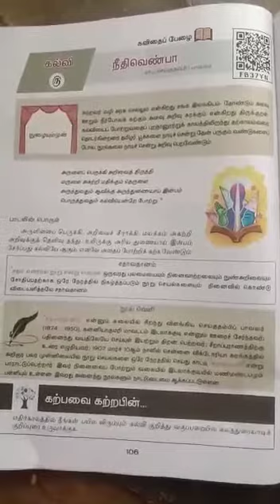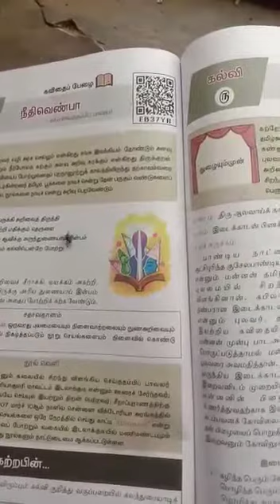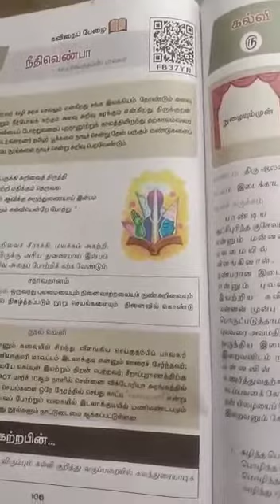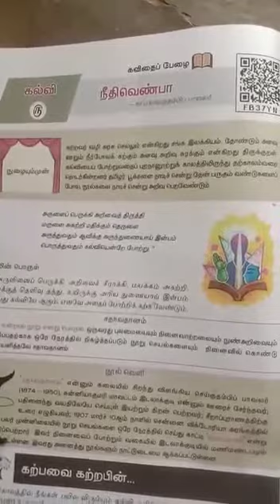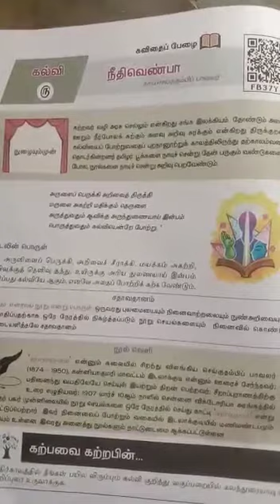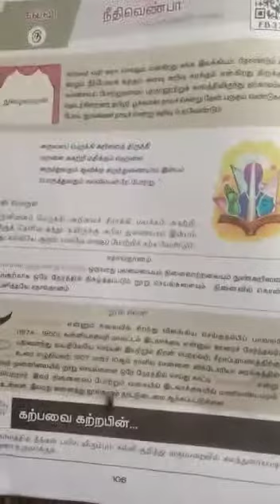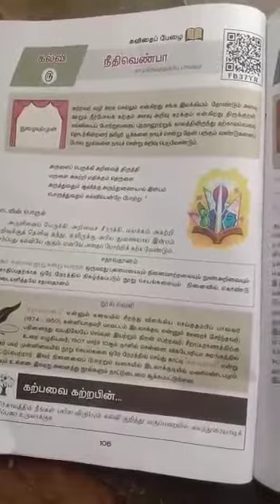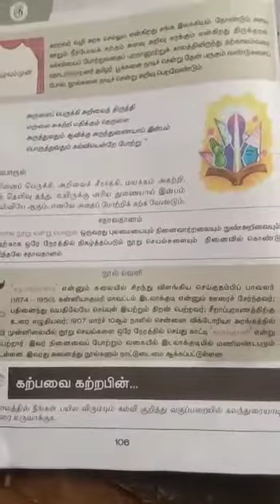10ம் வகுப்பு இயல் 5 கவிதை பேழை நீதிவெண்பா பகுதி 1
ரத்தனா மெட்ரிக் மேல்நிலை பள்ளி